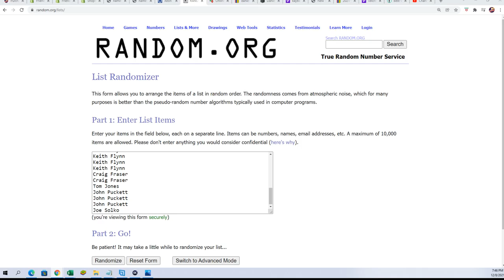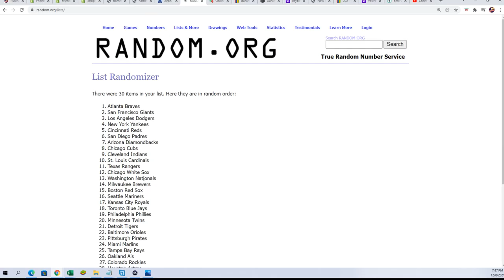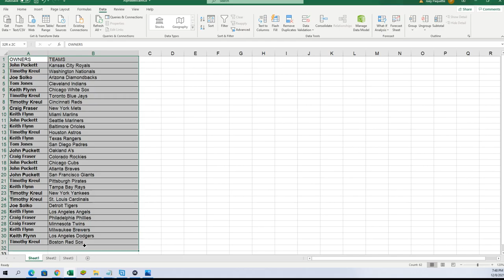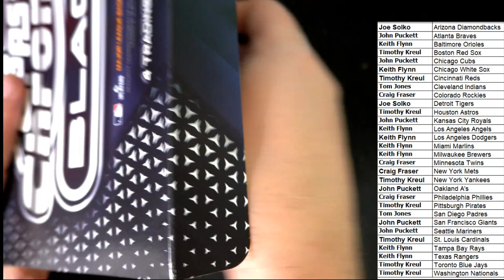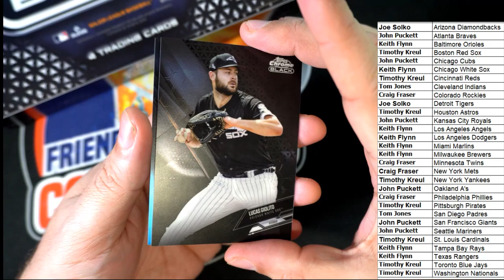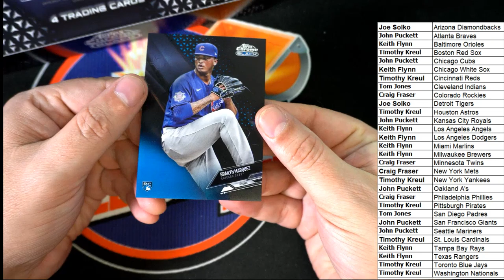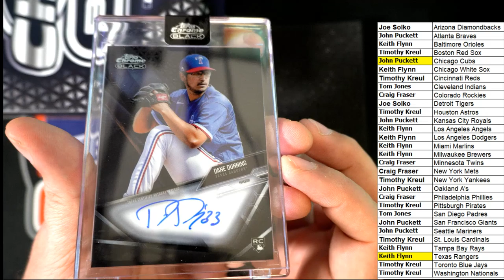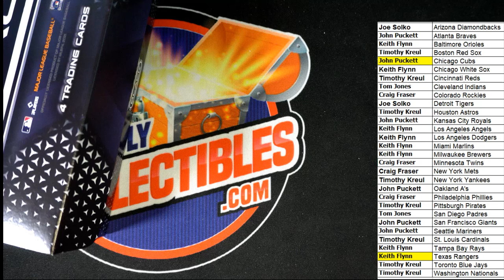2021 Topps Chrome Black Baseball Hobby ID 21CHROMEBLACK105